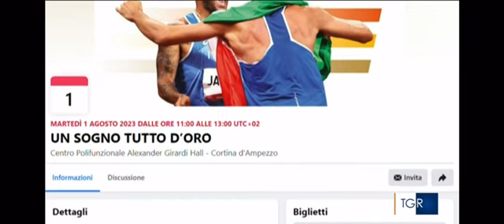Padova, i campioni di Atletica delle Fiamme Oro incontrano i giovani per far scattare la scintilla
Servizio del Tgr Veneto di Nicola Accardo del 28/07/2023